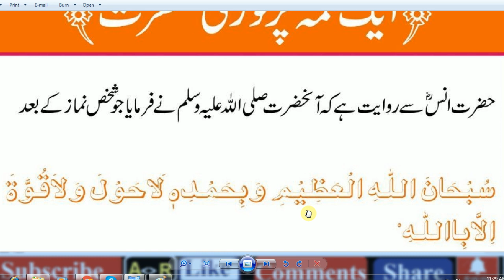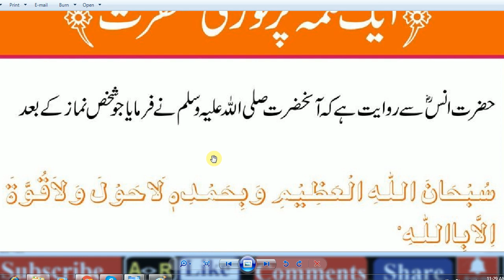Islamic Duas Every Muslim Must Memorize and Recite Daily ...,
abid raja,
ramadan  videos,
new videos 2020,
viral videos,